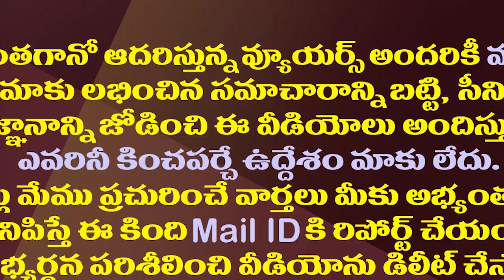కొడాలి నానిని ఇలా కెలకడం ఎందుకు..తిట్టించుకోవడం ఎందుకు?| Why These TDP Leaders Distrub Kodali Nani?